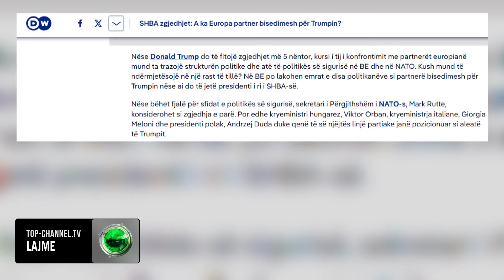Top Channel/ Zgjedhjet në SHBA, Europa e trazuar, kërkon “ndërmjetësues” për Trumpin?!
Një rizgjedhje e mundshme e Donald Trumpit në krye të Shtëpisë së Bardhë, ka trazuar Europën. Në presidencën e pare, republikani Trump kërkonte bisedime bilaterale me shtetet e Europës, por rikthimi i tij konsiderohet se mund ta dobësonte BE-në dhe NATO-n.

Në këtë pikë, po mendohet se kush mund të jetë një partner europian bisedimesh me të. Në BE po lakohen emrat e disa politikanëve si partnerë bisedimesh për Trumpin nëse ai do të jetë presidenti i ri i SHBA-së.

Nëse bëhet fjalë për sfidat e politikës së sigurisë, sekretari i Përgjithshëm i NATO-s, Mark Rutte, konsiderohet si zgjedhja e parë. Por edhe kryeministri hungarez, Viktor Orban, kryeministrja italiane, Giorgia Meloni dhe presidenti polak, Andrzej Duda duke qenë të së njëjtës linjë partiake janë pozicionuar si aleatë të Trumpit.

Të paktën tre burime të nivelit të lartë nga NATO, që nuk duan të identifkohen, pohuan se gjatë mandatit të parë presidencial të Trumpit, Rutte, asokohe kryeministër i Holandës, ka pasur një raport mjaft të mirë me të. Dhe duket se kjo ka qenë pikërisht një prej arsyeve përse Rutte u zgjodh sekretar i Përgjithshëm i NATO-s, për ta përgatitur aleancën mbrojtëse ndaj një kthimi të mundshëm të Trump në Shtëpinë e Bardhë.

Kur Trump më 2018 kërcënoi në samitin e NATO-s, se SHBAdo të largohet nga aleanca, nëse Europa nuk i rrit shpenzimet për mbrojtjen, ishte Rutte ai që gjeti rrugëdalje nga situate, duke e bindur me kujdes  se shpenzimet e mbrojtjes – falë Trump – ndërkohë do të rriten.Ian Lesser, drejtues i zyrës së Brukselit të German Marshall Fund of the United States (GMF), mendon se Rutte mund t`i përcjellë Trumpit një "mesazh më të mirë për ndarjen e peshës" brenda aleancës: 23 nga 32 vendet anëtare të NATO-s, ndër to peshat e rënda si Franca dhe Gjermania, do ta arrinin e madje edhe mund ta tejkalojnë qysh këtë vit kuotën vjetore të shpenzimeve për mbrojtjen në nivelin e dy përqind të produktit bruto në vend. Në këmbim Rutte do të kërkojë nga Trump garanci lidhur me ndihmat për Ukrainën dhe vazhdimin e angazhimit të SHBA-së në NATO.

Pamje: AFP